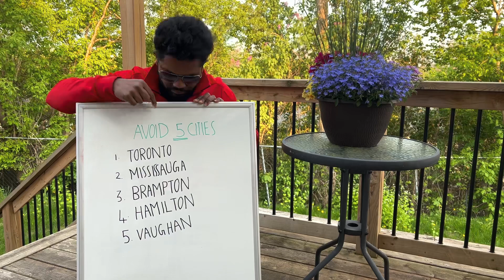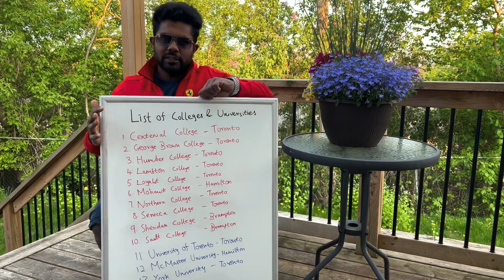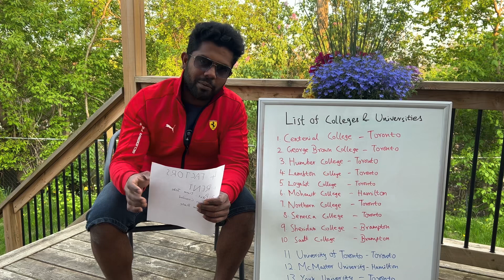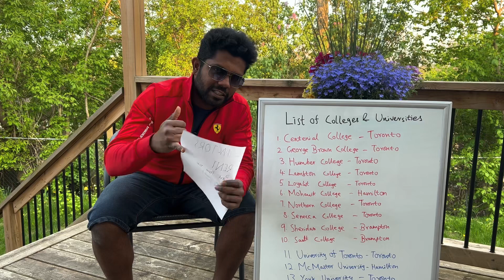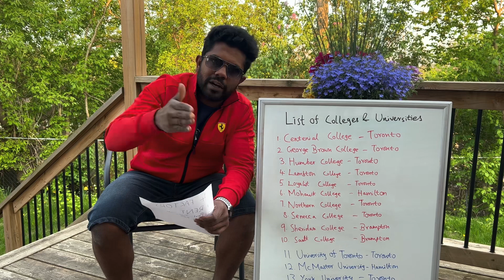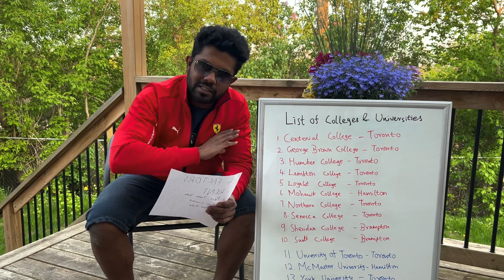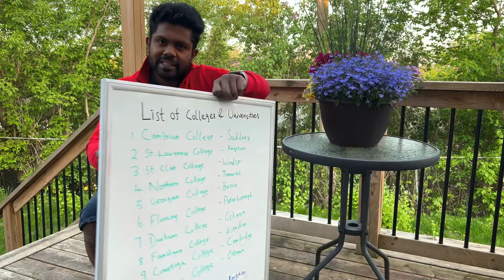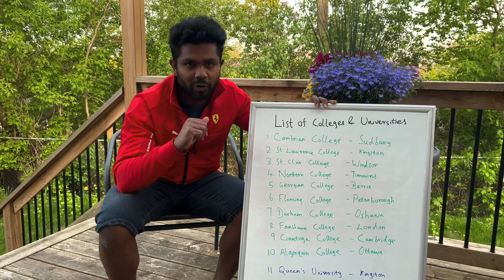International Students Struggles in Ontario🇨🇦 | No Rental House Available 🙅‍♂️| Crime rate 😧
Hello guys,

This video is more like a warning about Canada. There are so many downsides of coming to Canada at this very moment. Especially if you are looking to study in Canada make sure you don’t apply to these colleges and universities mentioned in the video considering these four factors.

This is a awareness video for every international student who is looking to study in Canada 🇨🇦.

More queries don’t hesitate to ask in the comment section or my instagram page.